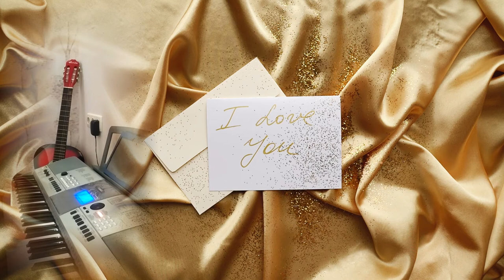Love is - © my author's music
🔴 I am not a professional. I just love playing the synthesizer.😊
🔴 here you will hear pleasant music. as well as my author's music ©
🔴 if you like this kind of music too, enjoy it. good luck to you all !!!😊😊😊